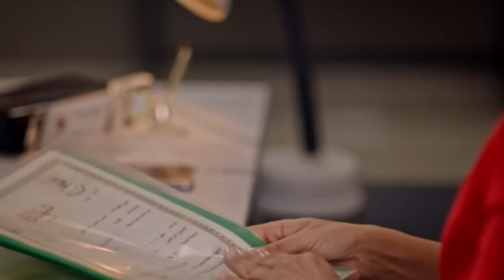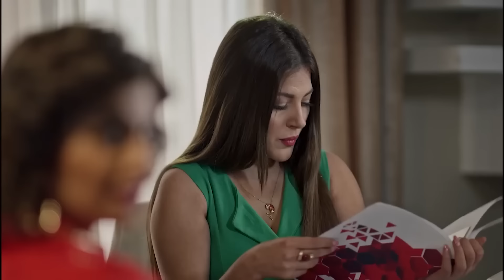فيلم الاكشن والاثارة | العتـ ـال | بطولة احمد العوضي - Full HD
القصة
يتناول العمل قضايا الهاكرز وما يصدر منهم من مخاطر على الأمن الوطني والقوي، وتجنيدهم لتدمير مؤسسات الدولة.
طاقم التمثيل
أحمد العوضي
ريم مصطفى
محمود حجازي (ممثل)
خالد كمال
رياض الخولي
هادي الجيار
ناهد رشدي
أحمد صيام
طارق تاج
عواد سليمان
أندرو عماد
أحمد سعد والي
أمل عيد
أحمد هاني
محمد البوهي
محمد فرج
محمد الراوي
محمد هاني
أحمد إسماعيل
ليلى حسين
يوسف مجدي أنور
معاذ مدحت
محمد عصام
وليد نبيل
عصام الغنام
إبراهيم الترامسي
أحمد جابر
أحمد سند
هاني إبراهيم
محمد أمين
إياد داود
عماد العروسي
محمد الدقاق
مجدي حنفي
حمزة العيلي
حسني شتا
عبدالرحمن دياب
نائل مجدي
خالد بدوي
هاني نعيم
أشرف بوزيشن
أحمد شاهين
محمد عماد
محمد منير
أحمد سيد
إبراهيم حسن
أحمد العوضي (12 ديسمبر 1985 -)، ممثل و ملاكم مصري.

حياته و مشواره المهني
تخرج من كلية التجارة جامعة حلوان تخصص : تجارة خارجية عام 2006 قبل أن يحترف التمثيل، كان ملاكمًا في الأساس، وكان يقوم بالتمثيل بمسرح الجامعة، عام 2009 دخل مجال التمثيل بترشيح من الفنان نور الشريف والمخرج يوسف شرف الدين للقيام بأحد الأدوار في مسلسل «الدالي 3». توقف فترة طويلة عن التمثيل تصل إلى خمسة سنوات وعاد بمسلسل «السبع وصايا»، الذي أسهم بشكل كبير في تعرف الجمهور عليه عام 2014 حقق شهرة وانتشاراً عربيا لدوره في مسلسل نظرة فابتسامة و مسلسل نصيبي وقسمتك بموسمه الثاني من خلال شخصية زياد التي خانته زوجته مع أقرب أصدقائه.

حياته الأسرية
عام 2017 أعلن خطوبته على فتاة من خارج الوسط الفني تدعى «رنا رشيدي»، في حفل عائلي بسيط اقتصر على العائلة والأصدقاء  لكنه انفصل عنها لاحقا في مايو 2020 أعلن زواجه من الممثلة ياسمين عبد العزيز. وتم الإعلان عن الطلاق رسميًا بينهما في 16 يناير 2024.

أعماله
في التلفزيون
سنة الإنتاج اسم المسلسل الشخصية
2024 حق عرب عرب السويركي
2023 ضرب نار جابر
2021 الاختيار الجزء الثاني هشام عشماوي
2021 اللي مالوش كبير سيف الخديوي
2020 شديد الخطورة مالك
2020 الاختيار هشام عشماوي
2019 لآخر نفس أدهم
2019 كلبش 3 بروسلي
2018 مليكة (باسل)
2018 أبو عمر المصري أبو سلمان الرحماني
2017 حكايات بنات (ج3) (مازن)
2017 حكايات بنات (ج2) (مازن)
2017 الحصان الأسود (مدحت واصل)
2017 أرض جو (عمر)
2017 نصيبي وقسمتك 2 :خماسية نظرة فابتسامة زياد
2016 نوايا بريئة
2016 الميزان (الرائد هشام الصاوي)
2016 العهد الكلام المباح (أكمل)
2014 السبع وصايا (محسن)
2013 الكبير أوي (ج 3) طارق نور الحلقة 25
2013 ميراث الريح
2011 الدالي (ج3) (ناصر الطايل)
2009 ما تخافوش (طارق)
في السينما
سنة الإنتاج الفيلم الشخصية
2024 الإسكندراني (بكر)
2021 موسى
2020 لص بغداد عيسى
2017 هروب اضطراري (الرائد أيمن غالي)
2009 بدل فاقد (إيهاب)